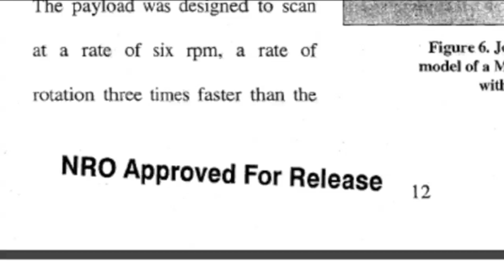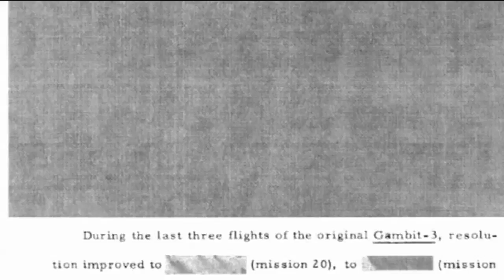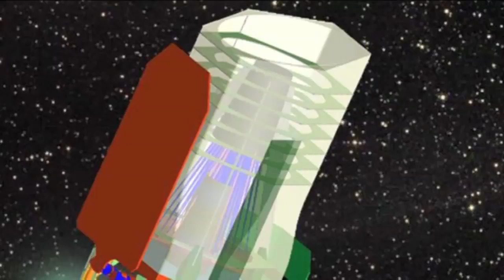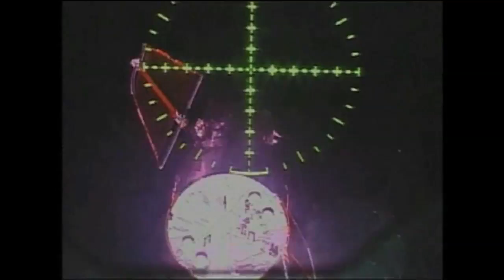Spy Telescope - Deep Sky Videos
Nasa has been given two space telescopes - equivalents of the Hubble Telescope - by the shadowy National Reconnaissance Office (NRO).

Featuring Professor Mike Merrifield from the University of Nottingham.